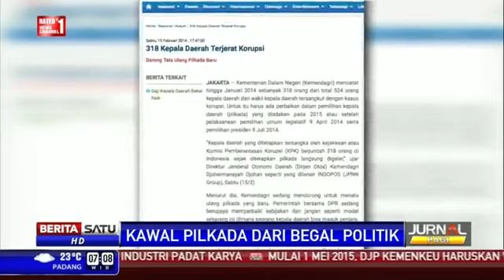Dialog 14 April 2015 - Kawal Pilkada dari Begal Politik #1